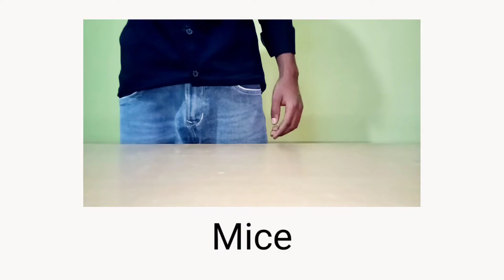My New Tripod & Mic 🥳|| Vlog 20 || Umar Sheikh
Ari Ari Song Detail

Singer: Ritviz, Nucleya
Composer: Ritviz, Nucleya
Lyrics by: Anvita Bharti, Ritviz

Ari Ari Lyrics

                Oh mere ranjhe batade na
Meri gadbadi
Karle mukhbari
Naa kar jorajori
Aisi preet meri
Hai nigori chulbuli
Kare jo jhakjori
Kyon na

Sooraj ki
Kirane aane de aane de
Oh mere meet
Ab chal jaane de jaane de
Jo bhi beet
Jag taane pe taane de
Unki sune na

Dekho sawan aaye re
Mann hassayie mitwa
Aur saari umar na gavade mitwa

Kyun soche
Badal khade hain
Jab ki woh toh rukhe hai
Kyonki baarish toh aani hai na

Oh mere ranjhana batade na
Batade na
Oh mere ranjhana
Batade ranjhanan batade ranjhana
Batade ranjhana batade na

Ari ari ari
Ab toh aa rahi baraat
Papihe aaye nache gaye
Dekho raag hai malhar

Oh nitt nitt lake rang
Sawaare yeh jahan ya na
Are bolo na

Sooraj ki
Oh mere meet
Jo bhi beet
Unki sune na

Kyun soche
Badal khade hain
Jab ki woh toh rukhe hai na
Kyonki baarish toh aani hain na

Batade na
Oh mere ranjhana

Ari ari ari, ari ari ari